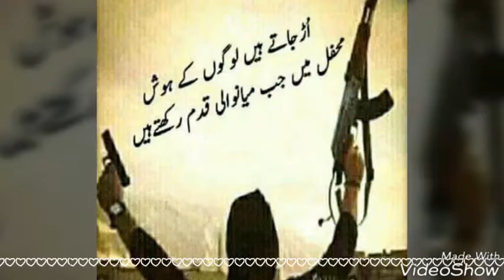Pti song lawa chakwal